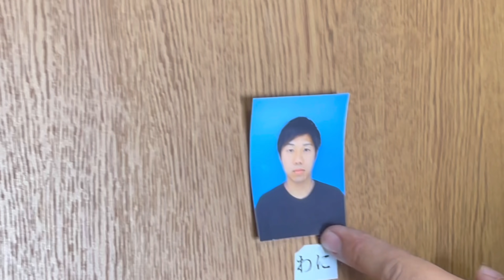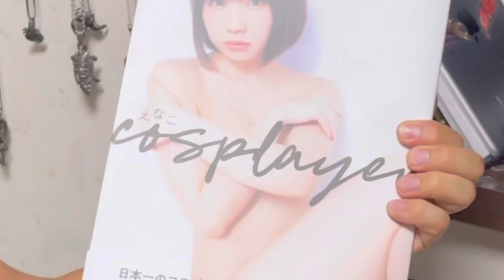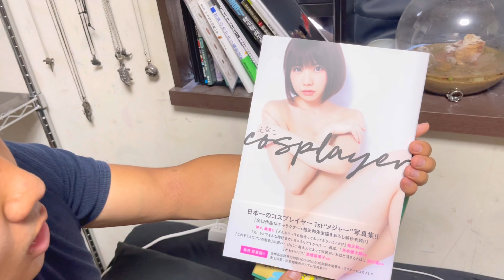寝室にお宝が隠されてました【ちゃんねる鰐】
前回に続き鰐さんのお宅訪問動画です。
まだ動画に出していないお宝を見せてもらいました！

▼ ちゃんねる鰐のヤバい爬虫類・両生類図鑑